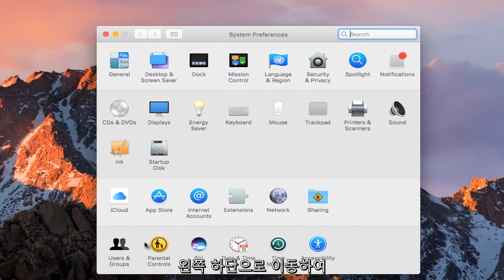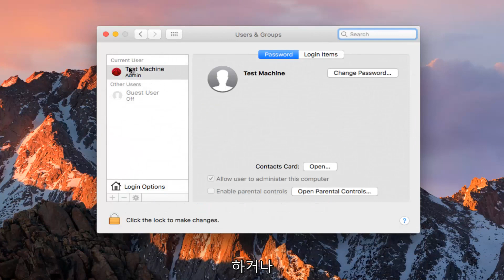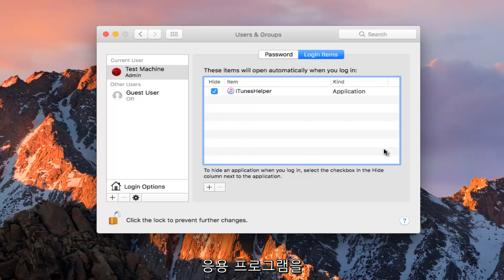Mac에서 시작 프로그램을 사용하지 않도록 설정하는 방법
기기에서 더 이상 필요하지 않은 불필요하거나 오래된 시작 항목을 비활성화하여 macOS macbook 노트북의 속도를 높이는 방법.